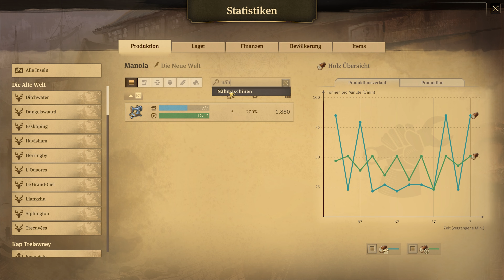Let's Play Anno 1800 | #096 | Was ist im Off passiert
Willkommen im 19. Jahrhundert, einer Zeit der Industrialisierung, Diplomatie und der Entdeckungen.

Diese Ära ist reich an technologischen Innovationen, Verschwörungen und ständig wechselnder Loyalität und bietet den perfekten Schauplatz für ein klassisches Anno-Spiel. Anno 1800 gibt Spielerinnen und Spieler reichlich Gelegenheit, ihre Fähigkeiten als Machthaber unter Beweis zu stellen, indem sie riesige Metropolen errichten, effiziente Logistiknetzwerke planen, einen exotischen neuen Kontinent besiedeln, Expeditionen um die Welt in Auftrag geben und ihre Gegner durch Diplomatie, Handel oder Krieg dominieren.

Ein klassisches Anno-Erlebnis

Anno 1800 kombiniert beliebte Funktionen aus 20 Jahren Anno-Geschichte. Es bietet eine detailreiche Städtebau-Erfahrung mit einer handlungsbasierten Kampagne, einen rundum anpassbaren Modus für freies Spielen sowie den klassischen Anno-Mehrspielermodus. In Anno 1800 kehren beliebte Funktionen zurück, darunter individuelle KI-Gegner, verschiffbare Handelsgüter, zufällig generierte Karten, Multisession-Gameplay, Items und vieles mehr.

Neue Funktionen für ein neues Zeitalter

Um diese geschichtsträchtige Epoche zum Leben zu erwecken, werden in Anno 1800 viele neue Funktionen in die lange Tradition der Spielereihe eingeführt. Auf der Suche nach Ruhm und Reichtum können Spieler ihre Mannschaften auf Expeditionen rund um den Globus aussenden, während die neue Arbeitskräfte-Funktion die Verwaltung der Fabriken anspruchsvoller und realistischer denn je gestaltet. Die Spieler besiedeln Südamerika und beanspruchen das schwarze Gold, das dieses neue industrielle Zeitalter antreibt, für sich.

Wähle deine Strategie zum Sieg

Das Leiten blühender Metropolen erfordert Strategien, die ständig an neue Situationen angepasst werden. Erfülle die Bedürfnisse deiner Bewohner, indem du zahlreiche Produktionsketten einrichtest, arrangiere dich mit anderen KI-Herrschern in deiner Welt und erlange Wohlstand, indem du ein profitables Netzwerk aus Handelsrouten aufbaust.